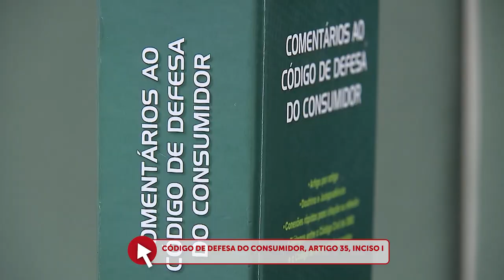Falta de estoque não impede consumidor de exigir entrega do produto anunciado 30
​​Em virtude do princípio da vinculação do fornecedor à oferta, o consumidor só não poderá exigir a entrega do produto anunciado caso ele tenha deixado de ser fabricado e não exista mais no mercado. Se o fornecedor não entregou o produto, mas ainda tiver co.04.21mo fazê-lo – mesmo precisando adquiri-lo de outras empresas –, fica mantida para o consumidor a possibilidade de exigir o cumprimento forçado da obrigação, prevista no artigo 35, inciso I, do Código de Defesa do Consumidor (CDC).